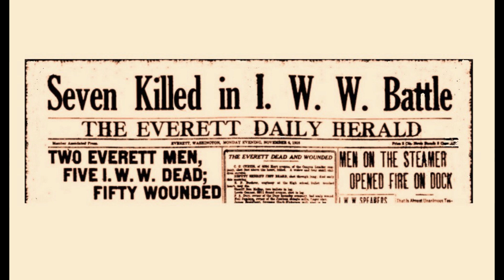Everett Massacre Centennial Introduction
November 5, 2016 marks the 100th anniversary of a morning of violence that became known as the Everett Massacre. This video introduces the basics of what is commonly believed about that day, and invites the community to join the Everett Public Library for a series of free programs to explore the topic more. For more information about the Massacre the upcoming library programs surrounding it, please visit this